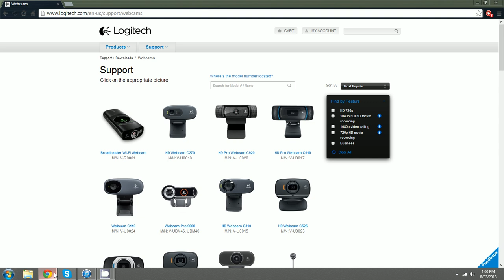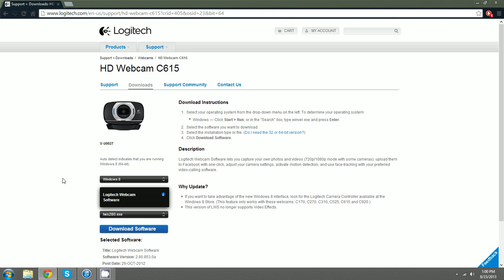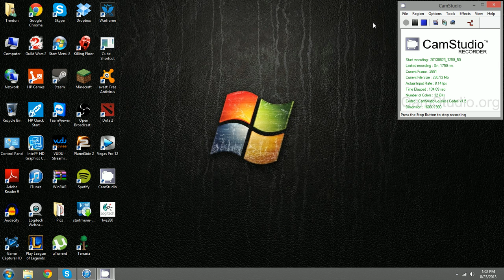How to Install a logitech Webcam for Windows 8 & 10/ MAC